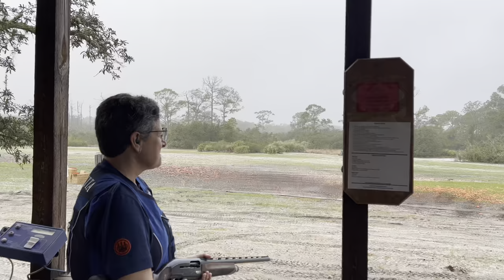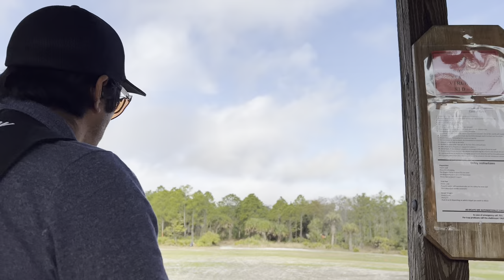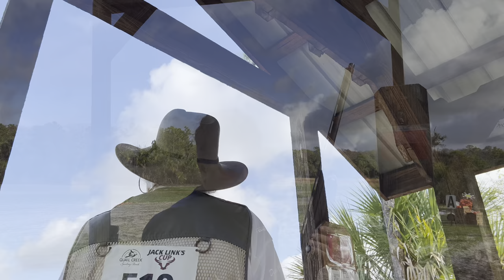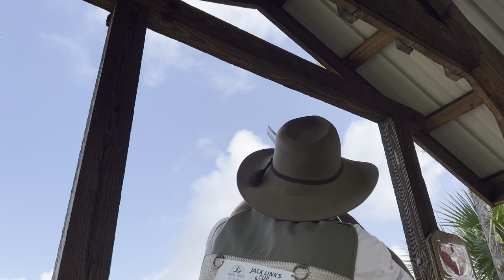2022 Jack Link's Cup: Friday Red Prelim at Quail Creek Sporting Ranch